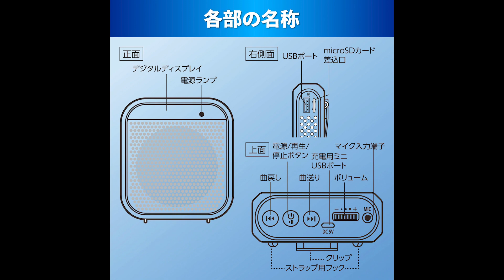51322 ハンズフリー小型拡声器